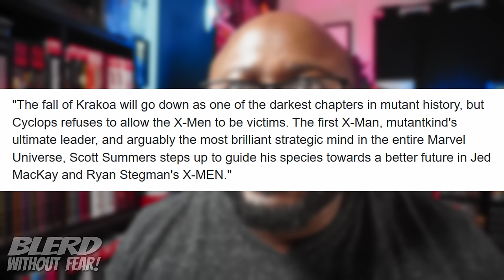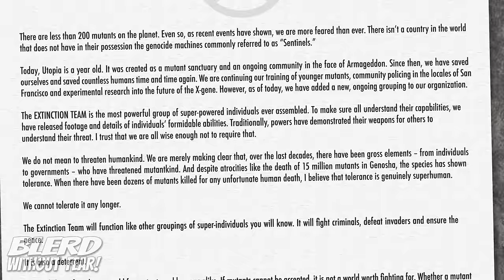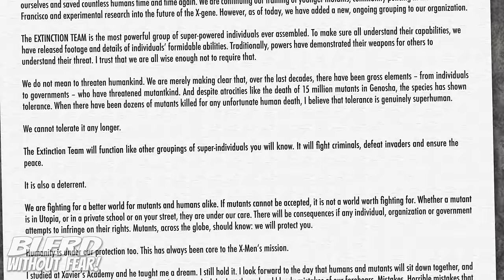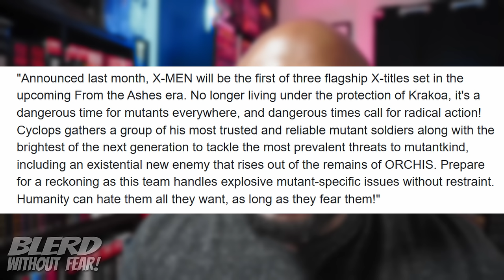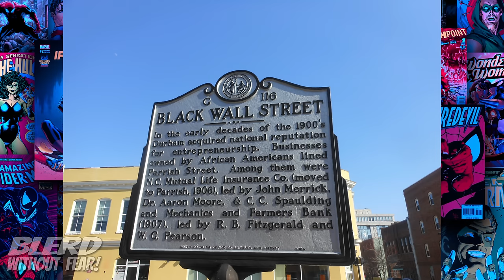Jed Mackay's X-Men Revealed and It Looks Legit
Marvel recently unveiled Jed MacKay's X-Men and it looks legit! So let's take a deep dive into why this might just be the best thing for the X-Men post House of X era despite returning to the "status quo".

🔴 Want to get into content creation and streaming but don't know where to start with equipment?

Twitter.com/BlerdMinusFear
Facebook.com/BlerdWithoutFear/
Instagram.com/blerdwithoutfear